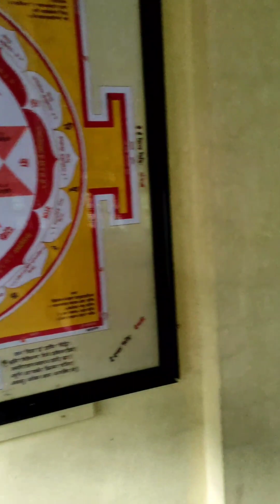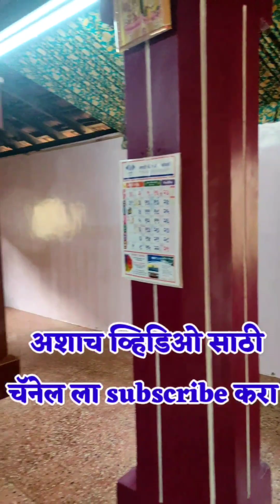धुतपापेश्वर राजापूर रत्नागिरी || 1st vlog || Dhopeshwar Rajapur Ratnagiri